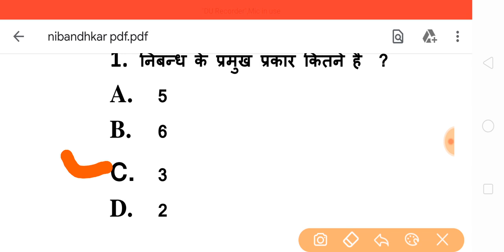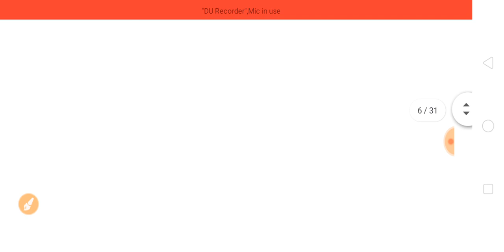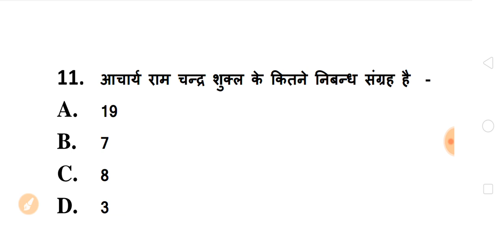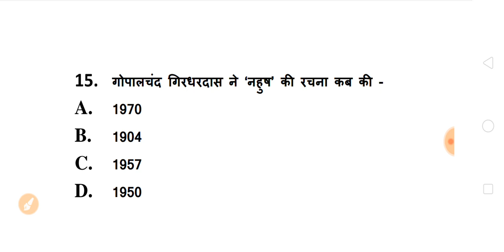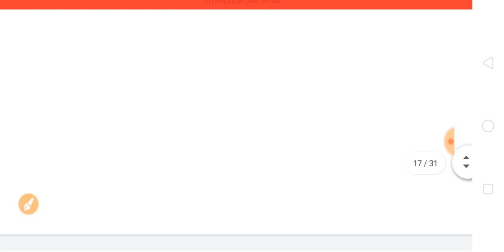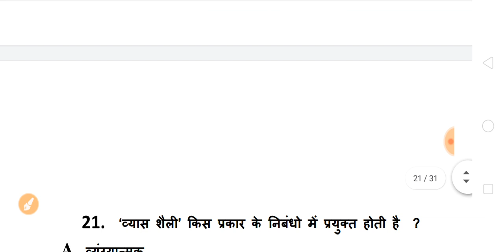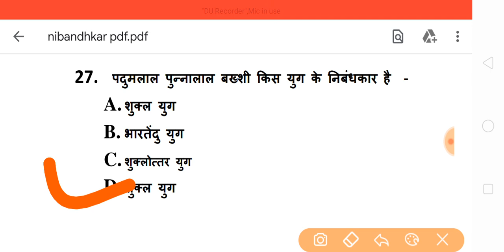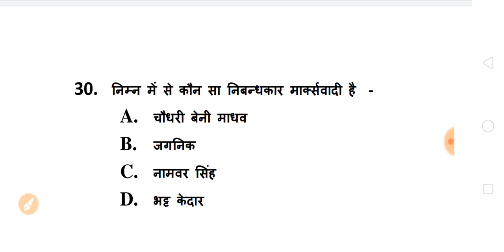B.A First Year Hindi Model Questions 2021 | ba important questions and answers 2022 | ba hindi exam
HELLO DOSTO,